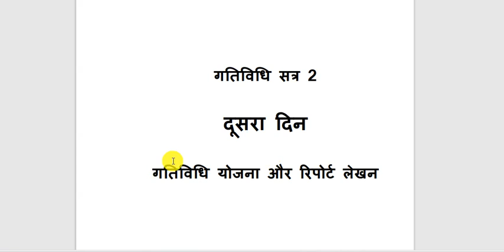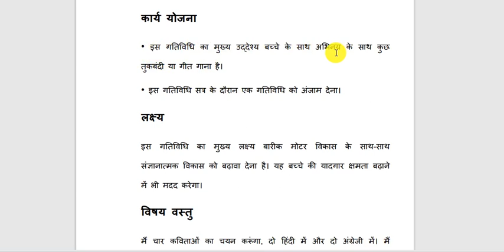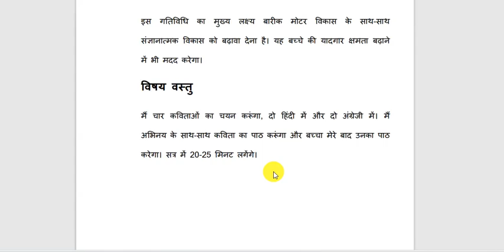DECE04 Project कैसे बनाएं||दूसरा चरण ||Activity 2||Gursehaj Coaching classes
✅Dece1 Solve  Assignment Pdf 100/
✅Dece2 Solve  Assignment Pdf 100/-
✅Dece3 Solve  Assignment Pdf 100/-
✅Dece4 Solve Project Pdf 1000/-(Provide information with recorder Video)
✅Online Submit  Project Work 3500/-
✅Hardcopy Submit Project With All Content 4000/-
✅Assignment Hardcopy Also Available 😇
✅Rate Assignment Hardcopy 1600/-
📞More details 📲
      call me 🤙🤙
✅My new WhatsApp No ..

🙏 WhatsApp Group 2023 Students..

📚📚 Assignment केसे बनाए Full Playlist Link⤵️⤵️

Page link..